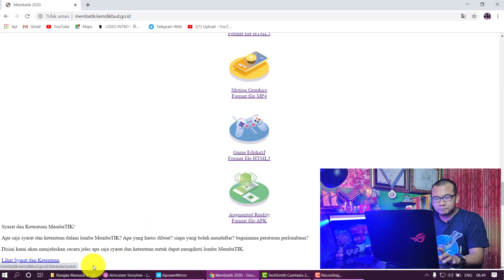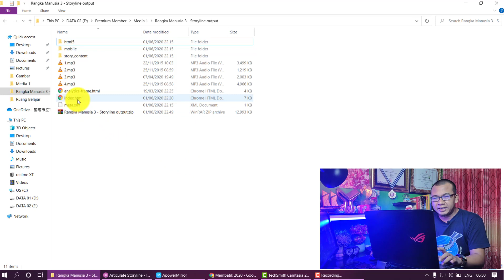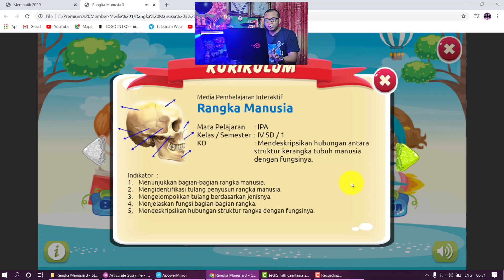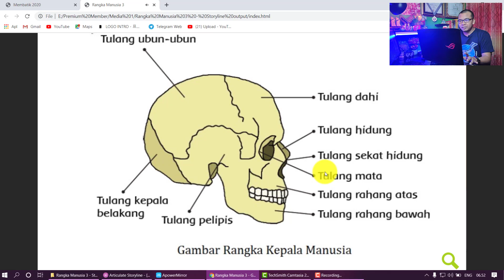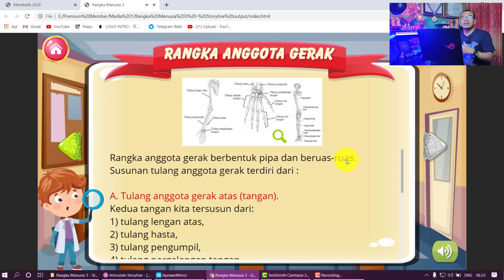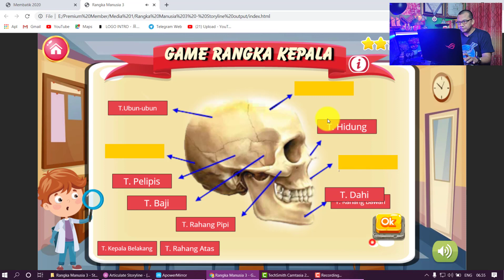Kelas Reguler Media Pembelajaran Interaktif html5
Kelas ini adalah kelas pengembangan media pembelajaran berbasis html5.

Mengembangkan media melalui studi kasus 3 jenis media yang berbeda.

Kelas dilaksanakan secara full online selama 1 bulan melalui grup telegram, google classroom, video tutorial, dan video conference.